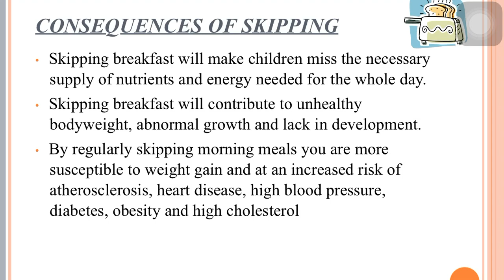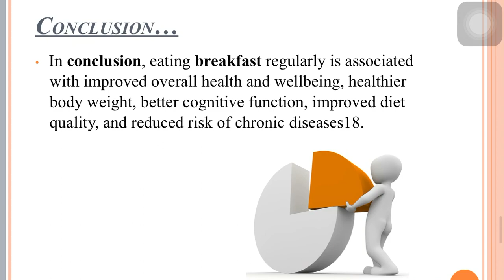Importance of Breakfast in Children | Project | Public Nutrition and Health